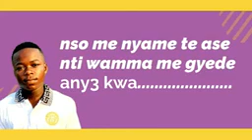Kendrick tod another lyrics of the real negger is out now AlNa0yhqSfA 144pp 1710897052